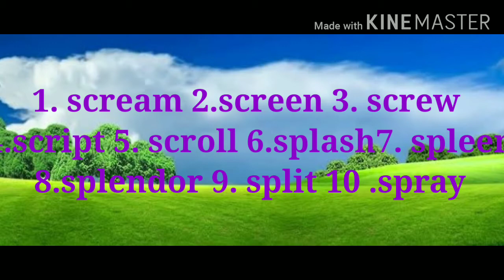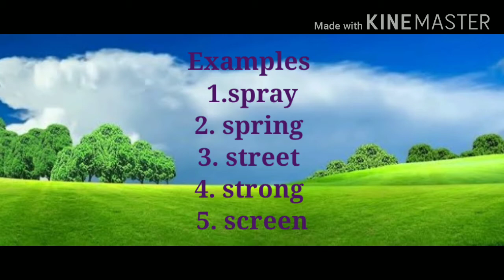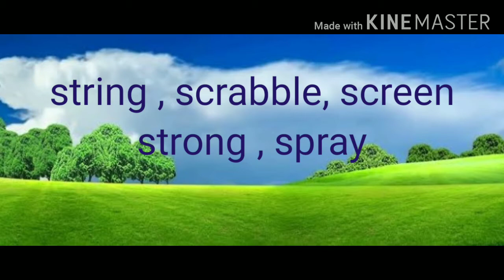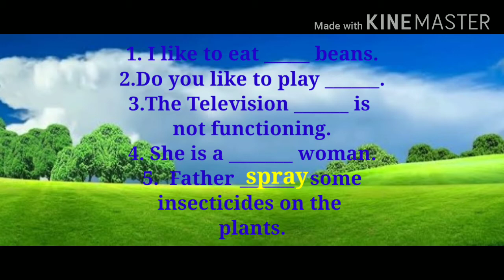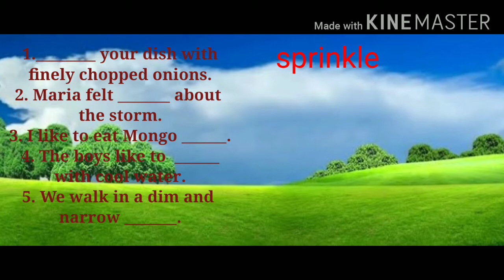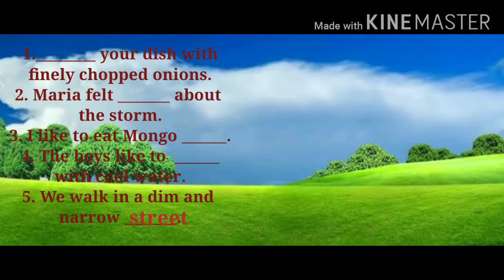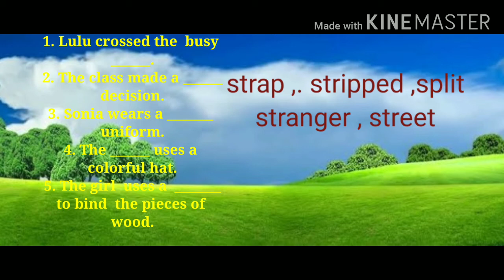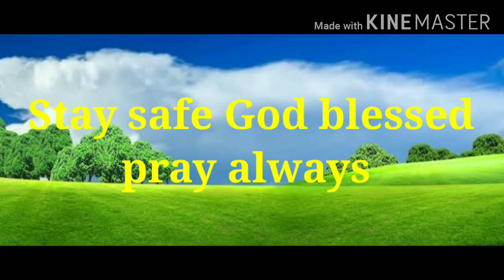Initial Consonant clusters Grade 3 English 3 # 25